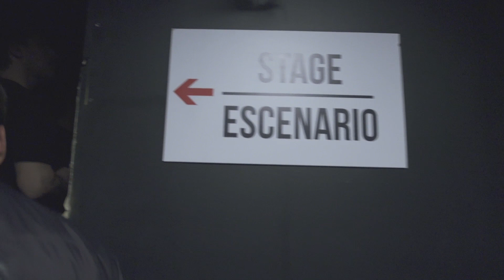La Triple Nelson - en Vivo en La Trastienda (junio 2017)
La Triple Nelson en Vivo en La Trastienda de Montevideo - Cierre de Gira LA SED